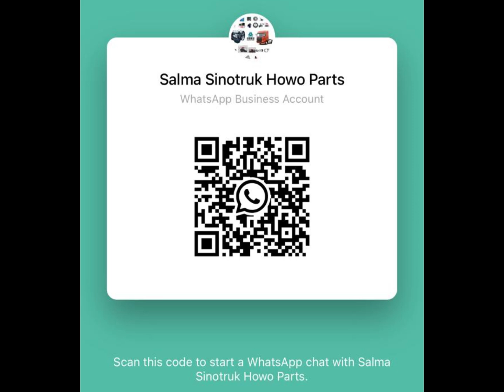HOTSALE HOWO WATER TANKER SEMI TRAILER MINE TRUCK 0086 186 6378 5290